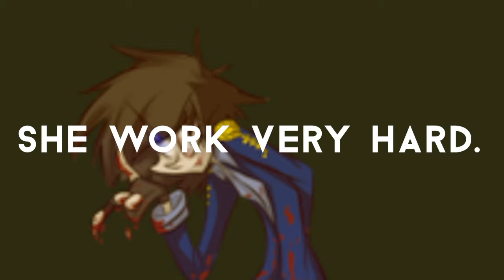MtFoxX3 Art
By:Clara Roydes 😃